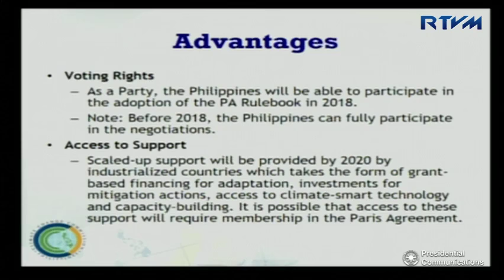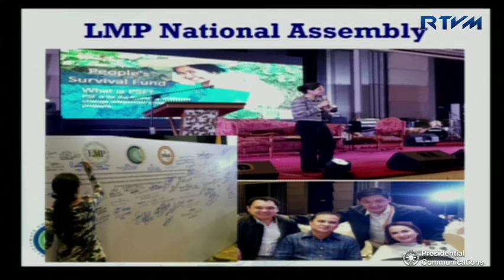Press Briefing 3/14/2017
New Executive Building, Malacanang

Press Briefing by Presidential Spokesperson Ernesto Abellaand Climate Change Commission Vice Chairperson Veronica Victorio